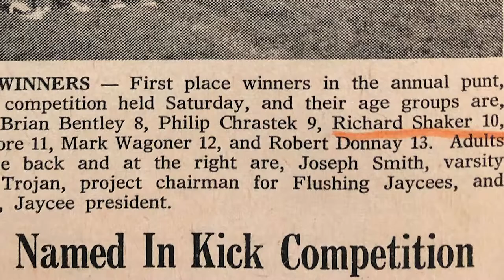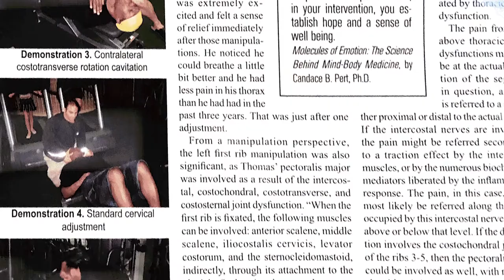Meet Dr. Shaker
Raised in Michigan, Dr. Shaker knew he wanted to be a doctor since the age of 10!
From Med School to being The Tampa Bay Buccaneers main chiropractor, Dr. Shaker has always had a passion to help others. One of his main goals is to help patients get back to their normal life.
Watch to see how Dr. Shaker was a top athlete at The University of South Florida and why he turned down going pro to become a doctor!